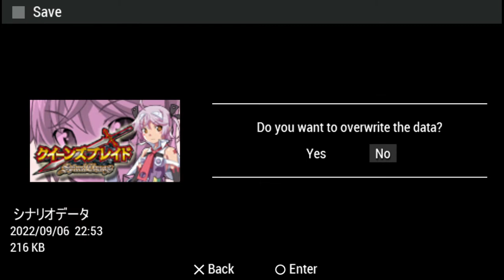クイーンズブレイド スパイラルカオス 2022 09 08 18 57 59 hentai エロ エロい ゲーム SEXY sex ANIME アニメ 変態 スケベ エロゲーerotic bi gf